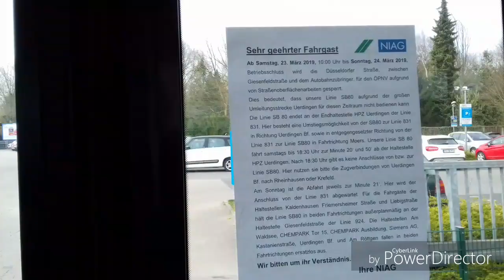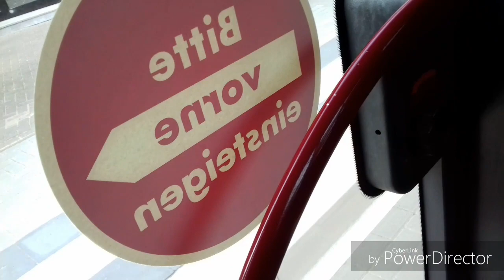MB O 530 Citaro Solo , Ex Hochbahn ex wagen 2309 Mitfahrt